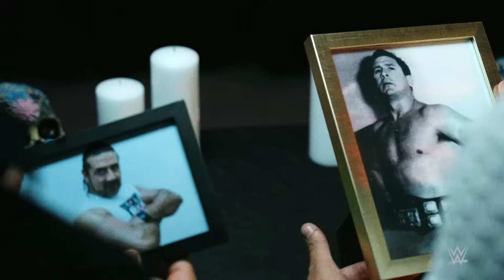Garza and Carrillo prepare for Día De Los Muertos: NXT Halloween Havoc highlights, Oct. 24, 2023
The date of Oct. 31 means a lot to Angel Garza and Humberto Carrillo, and they look to honor their ancestors by defeating The Creed Brothers in a Tables, Ladders, and Scares Match. Catch WWE action on Peacock, WWE Network, FOX, USA Network, Sony India and more.